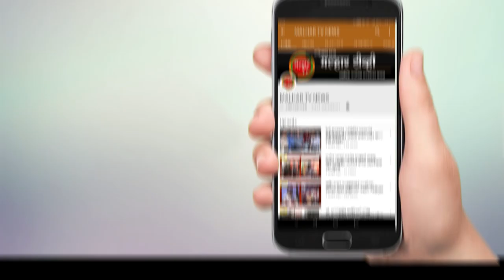हॅप्पी मॅन योगा ग्रुपच्या सदस्यांचा वाढदिवस वृक्षारोपणाचा उपक्रम राबवून साजरा !!!